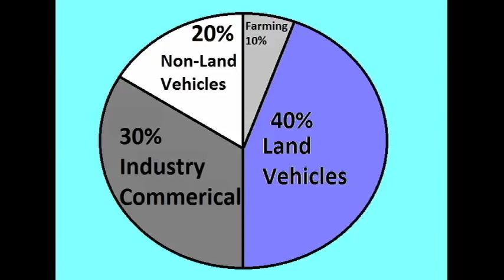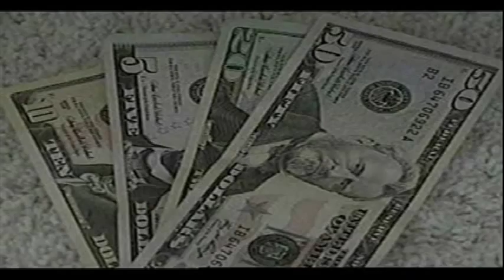🚗 3 Ways To Reduce Air Pollution 💨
🚗 !!!AIR POLLUTION VIDEO!!! 🚗

0:00 - What's the #1 cause of air pollution?
0:37 - Lets Reduce Our Air Pollution Together
1:59 - Explanation % of Air Pollution
2:30 - Explanation Bicycling
2:40 - Explanation Bullet Trains
2:58 - Explanation Car Pool
3:14 - Explanation Don't Use Public Transportation
3:21 - Explanation Don't Use Hybrids
3:43 - Reduce Reuse & Repeat

Crazy Chris is checking out air pollution and shows you three tips to reduce your air pollution right at home.

Objective: to understand the true causes of air pollution.

TIP #1: BIKES
Get a backpack, your bike and your family and bike your grocery's from the store to your home
TIP #2: CAR POOL
Get a bunch of people who are headed to the same place such as work or school and use one car instead of several cars.
TIP #3: BULET TRAINS
Investing in maglev bullet trains means that we can transport massive amounts of people around with on ly 16% of the pollution caused by cars.

HOW DOES IT WOKR:
You might think that factories are the biggest cause of air pollution how-ever factories only make up about 30% of air pollution. When we look at all the sources of air pollution we see that the major source of all air pollution comes from personal land vehicles. Therefore by find ways to reduce the amount of traffic we create with our personalized vehicles, we can reduces the amount of air pollution humans generate. Using a bikes create almost no air pollution and since the energy is created using chemicals in our food the only by product is small amounts of methane. Trains don't necessarily eliminate pollution as they still use diesel engines how-ever biofuels can replace the amount of toxic diesel gases released into the atmosphere. Trains would also reduce the number of cars which is the main source of pollution by carrying a large number of passengers as well as increases our economy by creating jobs. Cars are the worst of the sources of air pollution not only cause there are so many of them but roads, highways and free ways take up more space then railways which means cars also spread pollution as well. How-ever car pooling does reduces the number of cars on the roads helping to cut back on air pollution. You might think that the answer is to use public transportation or hybrid vehicles how-ever public transport is more expensive then splitting the cost between co-workers or friends. Hybrid cars would pull a tremendous amount of energy creating more pollution then investing in bullet trains that would carry numerous passengers. By finding ways to reduce personal land vehicle usage, we can reduce the amount of pollution in the atmosphere, create jobs for people and eliminate the unnecessary tax burden on the public.

🚗 !!!AIR POLLUTION VIDEO!!! 🚗

🚗 !!!AIR POLLUTION VIDEO!!! 🚗